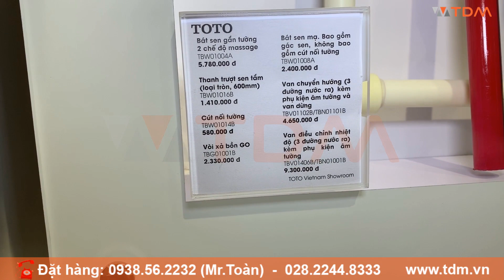TDM.VN | Review sen âm tường TOTO TBV01406B/TBV01102B/TBW01004A/TBG01001B/TBW01008A 3 đường nước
Thông tin cơ bản vòi sen TOTO TBV01406B/TBV01102B/TBW01004A/TBW01010A/TBW01016B âm tường

Mã sản phẩm: TBV01406B/TBV01102B/TBW01004A/TBW01010A/TBW01016B

Tên sản phẩm: Bộ sen tắm nóng lạnh âm tường 3 đường nước
Áp lực nước: 0.05MPa ~ 0.75MPa
Đường kính bát sen gắn tường: 220mm
Lớp mạ: Nickel Chrome
Công nghệ: Nhật Bản
Xuất xứ: Trung Quốc
Sen âm tường TOTO TBV01406B-TBV01102B-TBW01004A-TBW01010A-TBW01016B bao gồm:
TBV01406B/TBN01001B: Van điều chỉnh nhiệt độ (3 đường nước ra) kèm phụ kiện âm tường
TBV01102B/TBN01101B: Van chuyển hướng (3 đường nước ra) cho sen nhiệt độ kèm phụ kiện âm tường
TBW01004A: Bát sen gắn tường 2 chế độ massage, đường kính: 220mm
TBW01010A: Bát sen massage 3 chế độ, bao gồm gác sen
TBW01016B: Thanh trượt sen tắm (loại tròn): Kích thước: dài 600mm
TBS03001B: Vòi xả xô
TBW01014B: Cút nối tường
Tính năng vòi hoa sen âm tường TBV01406B/TBV01102B/TBW01004A/TBW01010A/TBW01016B TOTO
Thiết kế hiện đại hài hòa
Lớp mạ bền vững với thời gian
Thân van bằng đồng thau
Van đĩa bằng sứ chống bám cặn bẩn giúp khóa nước hoàn toàn